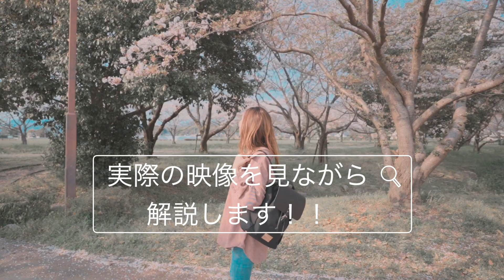【映像クリエーターなら知っておきたい】カラーコレクションとグレーディングの違い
今回の映像のLUTカラー
Jouno Film 【LUT "38" Preset】 Full Pack

今日は、カラーコレクションとグレーディングの違いについて
お話しをしたいのですが
けっこう、この二つって同義語で使われることが多いのですが
この2つ、実は全然違います。
今日はその違いについて実際に映像を見ながら解説していきます。

My gear
おすすめ機材
youtube用カメラ

Drone Bag
旅行用カメラバッグ
Camera バッグ

Video By Shuichi Jouno
Jouno Film
Follow me on: